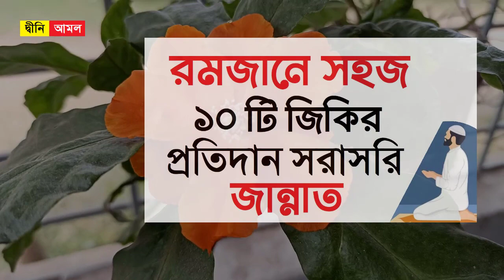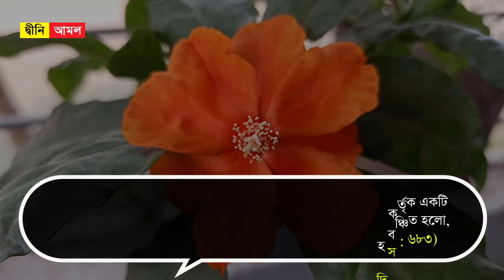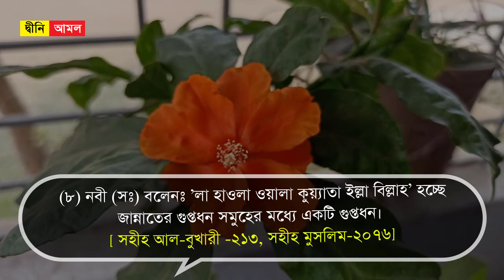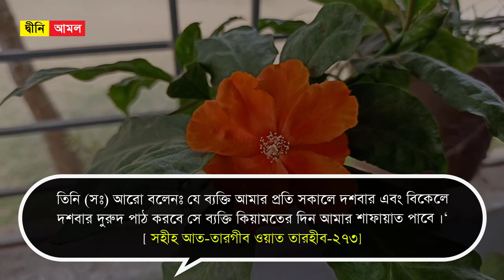রমজানে সহজ ১০ টি জিকির করুন । প্রতিদান সরাসরি জান্নাত । জান্নাত লাভের সহজ জিকির by Dini Amol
রমজানে সহজ ১০ টি জিকির করুন । প্রতিদান সরাসরি জান্নাত । জান্নাত লাভের সহজ জিকির

রমজান মাসের ফজিলতঃ রমজান রহমাত, বরকত ও নাজাতের মাস। এই মাস আল্লাহ তাআলা এক বিশেষ নিয়ামাত। অধিক পরিমাণে আমলের মাধ্যমে বিপুল সওয়াব অর্জন ও নেকি লাভের মৌসুম। এ মাসেই পবিত্র কোরআন অবতীর্ণ হয়েছে।

আল-কোরআনে এসেছে, ‘রমজান মাস, যার মধ্যে কোরআন নাজিল করা হয়েছে— লোকদের পথ প্রদর্শক এবং হিদায়াতের সুস্পষ্ট বর্ণনারূপে এবং সত্য-মিথ্যার পার্থক্যকারীরূপে।’ (সুরা বাকারাহ, আয়াত -১৮৫)

রমজানে সহজ ১০ টি জিকির প্রতিদান সরাসরি জান্নাতঃ যে সহজ ১০টি যিকির প্রতিদিন করলে মৃত্যুর পর জান্নাত ।

১) প্রতিদিন ১০০ বার সুবহান আল্লাহ্ পাঠ করলে ১০০০ সাওয়াব লিখা হয় এবং ১০০০ গুনাহ মাফ করা হয়।-সহীহ মুসলিম-২০৭৩

২) 'আলহামদুলিল্লাহ' মীযানের পাল্লাকে ভারী করে দেয় এবং সর্বোত্তম দোআ’।তিরমিযী-৪৬২

৩) 'লা ইলাহা ইল্লাল্লাহ' সর্বোত্তম যিকর। -তিরমিযী-৪৬২,

৪) 'সুবহান আল্লাহ ওয়াল হামদুলিল্লাহ ওয়ালা ইলাহা ইল্লাল্লাহু আল্লাহু আকবর' এই কালিমাগুলি আল্লাহর নিকট অধিক প্রিয় এবং নবী সঃ বলেনঃ পৃথিবীর সমস্ত জিনিসের চইতে আমার নিকট অধিক প্রিয়।-সহীহ মুসলিম -১৬৮৫

৫) যে ব্যক্তি 'সুবহানাল্লাহি ওয়া বিহামদিহী' প্রতিদিন ১০০ বার পাঠ করবে সমুদ্রের ফেনা পরিমান (সগীরা) গুনাহ থাকলে ও তাকে মাফ করে দেওয়া হবে। -সহীহ আল-বুখারী-১৬৮

৬) নবী সঃবলেন 'সুবহানাল্লাহি ওয়াবি হামদিহী সুবহানাল্লিল আযীম' এই কালীমাগুলি জিহ্বায় উচ্চারনে সহজ , মীযানের পাল্লায় ভারী ,দয়াময় আল্লাহর নিকট প্রিয় । -সহীহ মুসলিম-২০৭২

৭) যে ব্যক্তি 'সুবহানাল্লাহিল আযীমি ওয়াবি হামদিহী' পাঠ করবে প্রতিবারে তার জন্য জান্নাতে একটি করে (জান্নাতী) খেজুর গাছ রোপন করা হবে । -আত-তিরমিযী-৫১১

৮) নবী সঃ বলেনঃ 'লা হাওলা ওয়ালা কুয়্যাতা ইল্লা বিল্লাহ' হচ্ছে জান্নাতের গুপ্তধন সমুহের মধ্যে একটি গুপ্তধন। -সহীহ আল-বুখারী -১২১৩

৯) নবী সঃ বলেনঃ 'সুবহানল্লাহি ওয়াল হামদুলিল্লাহি ওয়ালা ইলাহা ইল্লাল্লাহু ওল্লাহুআকবর ওয়ালা হাওলা ওয়ালা কুয়্যাতা ইল্লা বিল্লাহ' এই কালীমাগুলি হচ্ছে “অবশিষ্ট নেকআ’মল সমুহ” । -আহমাদ সহীহ-৫১৩

১০) নবী সঃ বলেনঃ যে ব্যক্তি আমার প্রতি একবার দুরুদ পাঠ করবে আল্লাহ তাআ’লা তার প্রতি ১০ বার রহমত বরষন করবেন-,  ১০টি নেকি লিখা হয় ও ১০ টি গুনাহ মাফ করা হয়।  আরো বলেনঃ যে ব্যক্তি আমার প্রতি সকালে দশবার এবং বিকেলে দশবার দুরুদ পাঠ করবে সে ব্যক্তি কিয়ামতের দিন আমার শাফায়াত পাবে ।- সহীহ আত-তারগীব ওয়াত তারহীব-২৭৩

আল্লাহ আমদের সকলকে এই রমজান মাসে ১০ টি আমল ও জিকির বেশি বেশি করার তাওফিক দিন, আমিন।